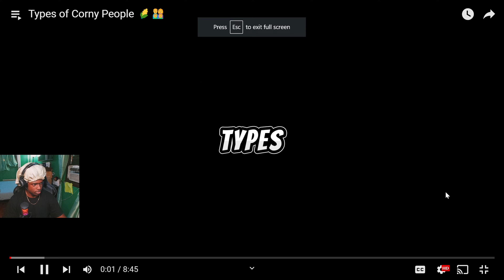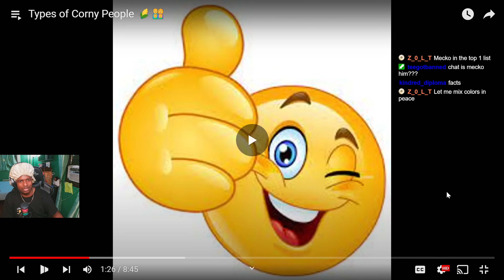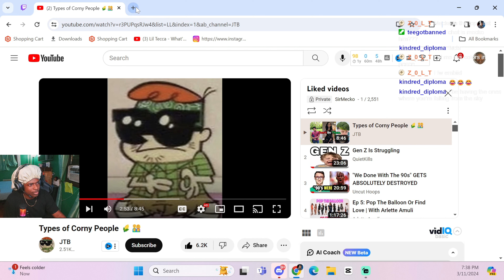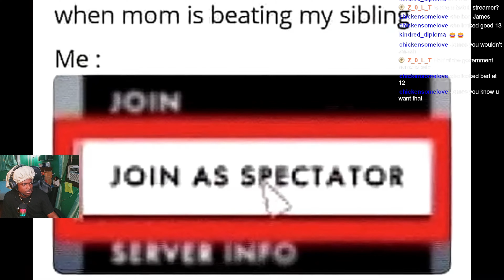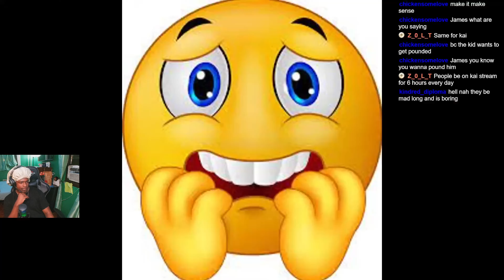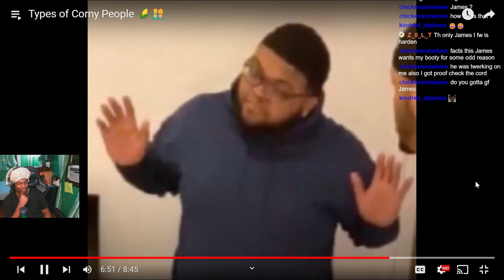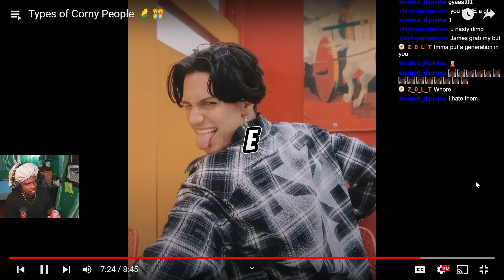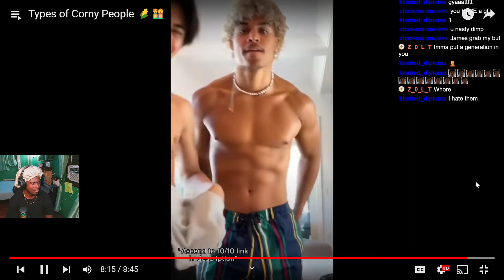Avoid These People at all Times...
These the kind of people you wonder how they exist on dis earth LMAO..

If Ya Enjoy , Hit Dat Sub ‼️